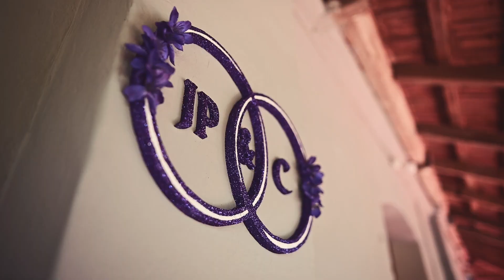John Paul & Cinetta | Cinematic Wedding Film | Goan Wedding